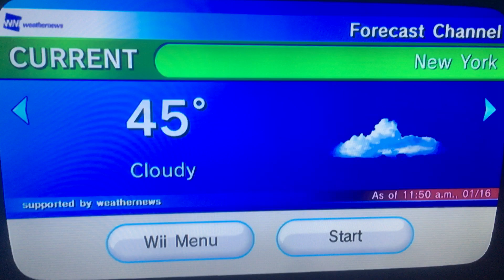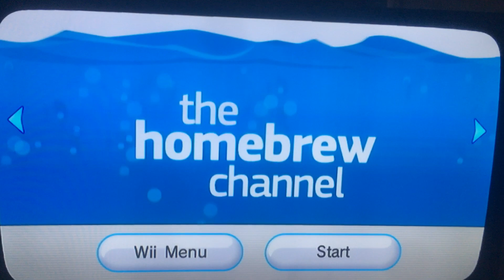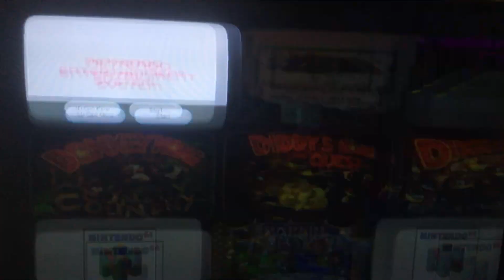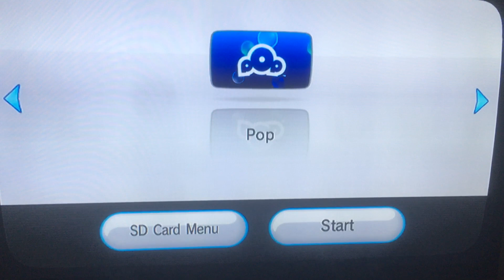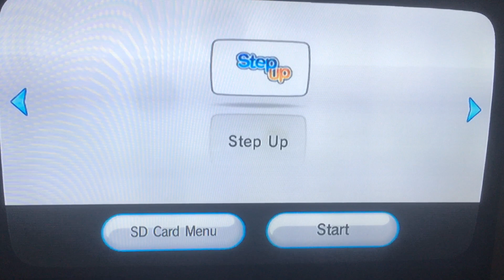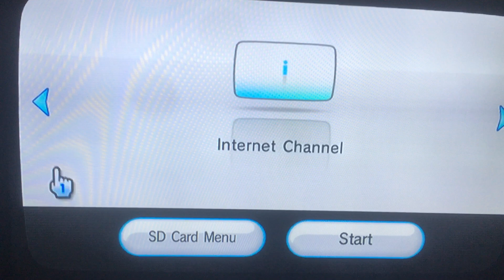My Wii Menu 6 (Updated)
Time to update the Wii Menu video